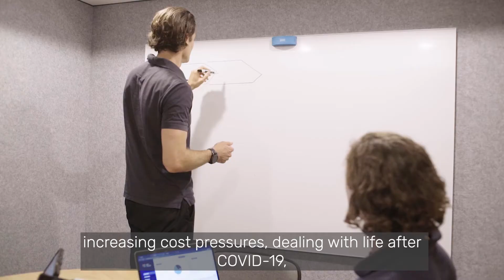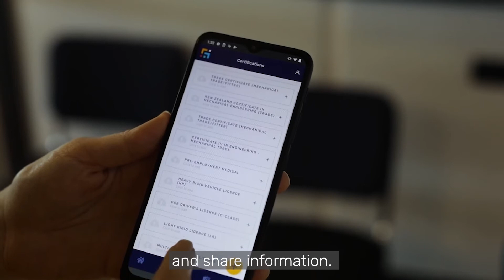Why you need to collaborate, not compete, with your industry peers to achieve safety excellence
Join Matt Smith, CEO of MyPass Global, as he discusses why you need to collaborate, not compete, with your industry peers to achieve safety excellence.